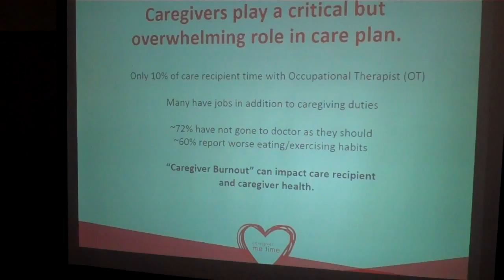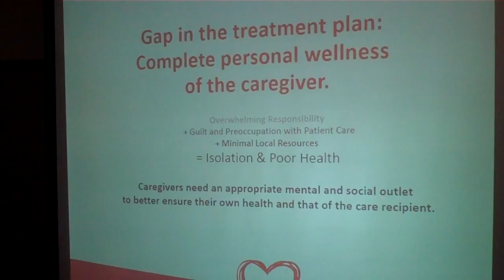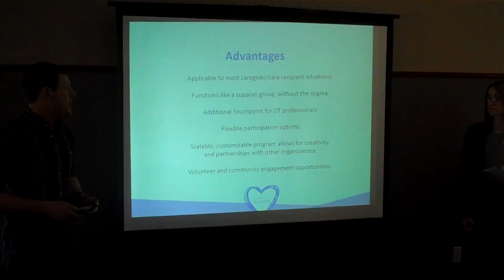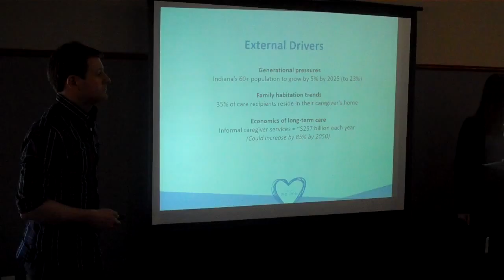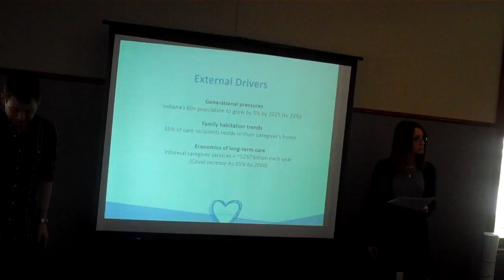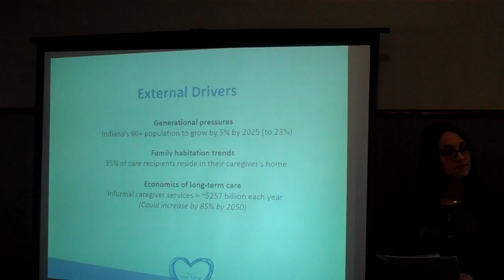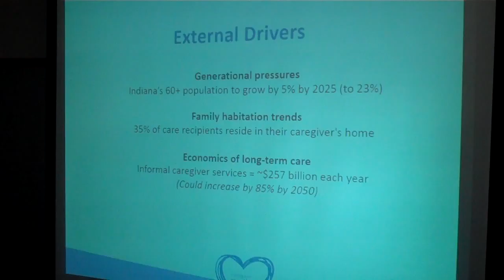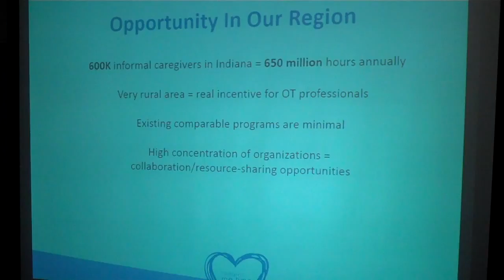Sally, Monica, Ryan